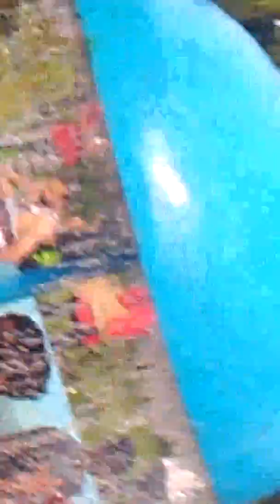nandan park water world...04-09-2017